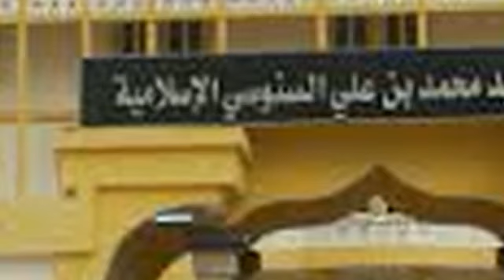Omar Mukhtar. Lion of the Desert. Urdu/Hindi.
Omar al-Mukhṭār Muḥammad bin Farḥāṭ al-Manifī, called The Lion of the Desert, known among the colonial Italians as Matari of the Mnifa, was the leader of native resistance in Cyrenaica, currently Eastern Libya under the Senussids, against the Italian colonization of Libya.